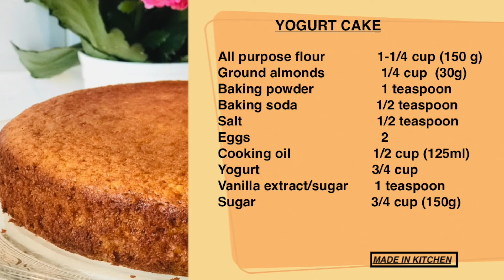Yogurt cake by made in kitchen / Tea time cake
Yogurt cake
Ingredients:

All purpose flour              1-1/4 cup (150 g)
Ground almonds               1/4 cup  (30g)
Eggs                                   2
Cooking oil                      1/2 cup (125ml)
Yogurt                              3/4 cup
Vanilla extract/sugar       1 teaspoon